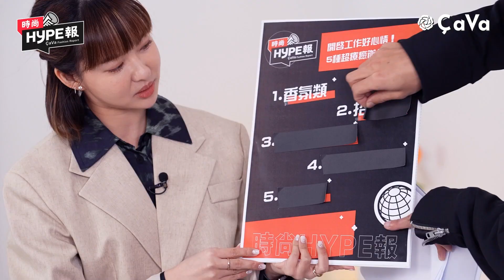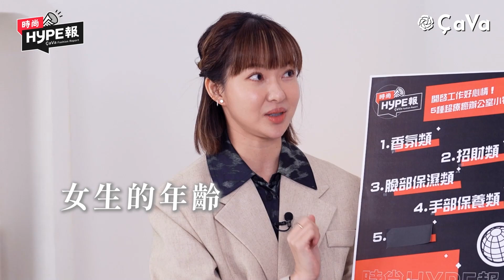如何工作好心情？辦公室療癒小物推薦 招財是必備啦！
辦公桌面百百款，這五種類單品！幫助你上班美美水水又招財！

時尚主播 西潔 @jennyu0525
潮流Host 阿鑫 @xin_yeee719